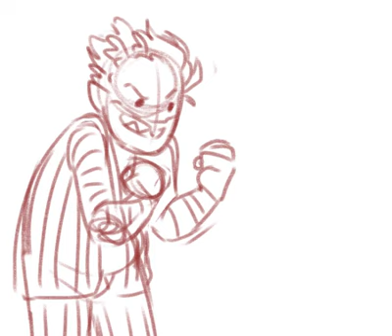(Beetlejuice) VERY serious animation test